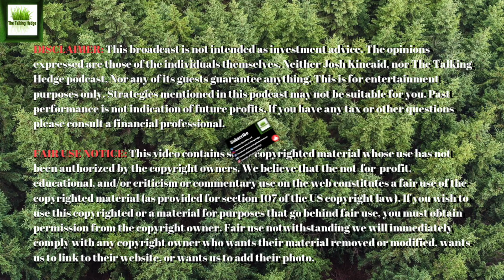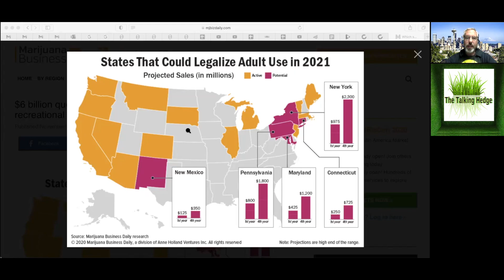Getting The Best ROI In New Cannabis Markets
Which states are likely to legalize recreational marijuana in 2021? Would-be entrepreneurs might be eyeballing the cannabis industry in markets poised to launch based on results of the Nov 3rd election and news of Mexico approving a comprehensive adult-use marijuana legalization bill. But what entry points provide the best return on investment?

In terms of plant-touching businesses, there’s no hard-and-fast rule about which sectors are the most profitable. That’s because there are just too many differences in how state markets are structured.

A final factor for new market entrants to consider is that change is the only constant in the marijuana industry. That means planning for federal legalization and the possibility of interstate commerce at some point in the coming decade.

Show Notes:
Joe Biden Leaves Cannabis Reform Out of Updated Policy Pledges
Which states are likely to legalize recreational marijuana in 2021?
How to get the best ROI in potential new cannabis markets